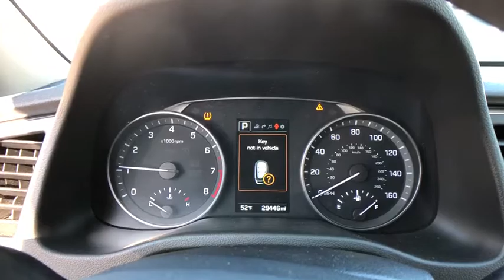2017 Hyundai Elantra Stamford, Greenwich, Norwalk, Darien, Fairfield, CT U5048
Scarlet Red Used 2017 Hyundai Elantra available in Stamford, Connecticut at Stamford Hyundai. Servicing the Greenwich, Norwalk, Darien, Fairfield, CT area.
2017 Hyundai Elantra 4dr Sdn Auto Limited PZEV - Stock#: U5048 - VIN#: 5NPD84LF2HH023425

Stamford Hyundai
85 Magee Ave

CARFAX 1-Owner, Excellent Condition, Hyundai Certified, GREAT MILES 29,442! JUST REPRICED FROM $15,994, EPA 37 MPG Hwy/28 MPG City! Heated Leather Seats, Nav System, Moonroof, Dual Zone A/C, Hands-Free Liftgate, Keyless Start CLICK NOW!br /br /KEY FEATURES INCLUDEbr /Leather Seats, Heated Driver Seat, Back-Up Camera, Onboard Communications System, Aluminum Wheels, Keyless Start, Dual Zone A/C, Hands-Free Liftgate, Cross-Traffic Alert, Blind Spot Monitor, Smart Device Integration, Heated Seats, Heated Leather Seats. Remote Trunk Release, Keyless Entry, Child Safety Locks, Steering Wheel Controls, Heated Mirrors. br /br /OPTION PACKAGESbr /LIMITED TECH PACKAGE 04 Option Group 04, Auto-Dimming Rearview Mirror, HomeLink and compass, Infinity Premium Audio (DISC), AM/FM/SiriusXM/MP3, Android Auto & Apple CarPlay, 8 speakers (including center channel & subwoofer), Clari-fi music restoration technology, navigation system w/ 8-inch touchscreen Non-Smoker vehicle, Local Trade-In, Financing Available. br /br /VISIT US TODAYbr /Stamford Hyundai is a digital, interactive dealership that is the Hyundai Eastern Region #1 service satisfaction Hyundai Dealer in the district two years running. We believe in transparency for our clients and feel that when our customers are educated about their purchase from availability, total brand value and finance options it is easy to say Yes to Hyundai. Combine this with our exceptional customer service and convenient online purchase process; it is easy to say Yes to Stamford Hyundai! br /br /Vehicle price includes Dealer  Finance Rebate of between $500-$750 dollars. This rebate is only available to finance customers. Customers paying cash are not eligible for this discount, and vehicle price is subject to change. See dealer for full offer det Horsepower calculations based on trim engine configuration. Fuel economy calculations based on original manufacturer data for trim engine configuration. Please confirm the accuracy of the included equipment by calling us prior to purchase. br /